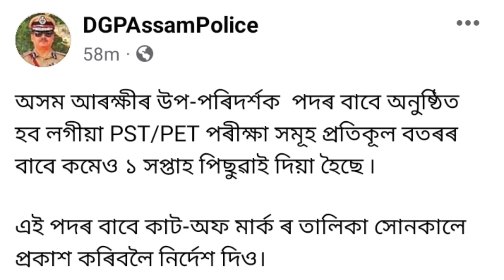🔥 COMMANDO'S (si) // UB (si) 626 টা পদ || Physical standard পিছুৱাই দিয়া হ'ল 🔥🔥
1. Assam Police (AB) SI "COMMANDO'S" Constable physical standard test and long jump preparation regular.

2. Assam Police (UB) "COMMANDO'S " Constable written exam preparation regular.

3. ASSAM "COMMANDO'S" (AB) // Armed Branch recruitment examination 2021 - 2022.

4. Minimum Educational qualification H.S.or Class XII passed from a recognized Board or council for the post of constable recruitment...